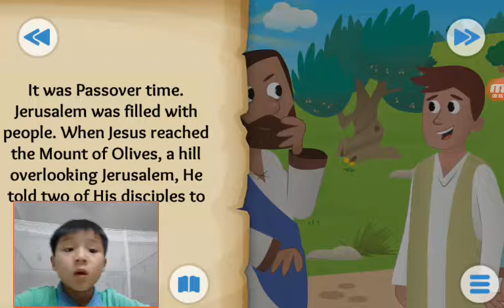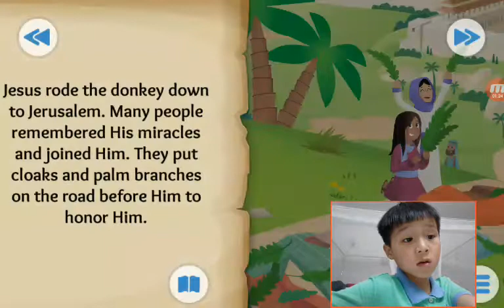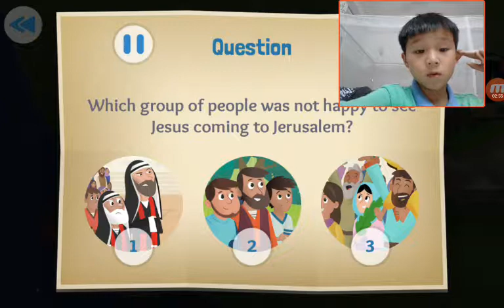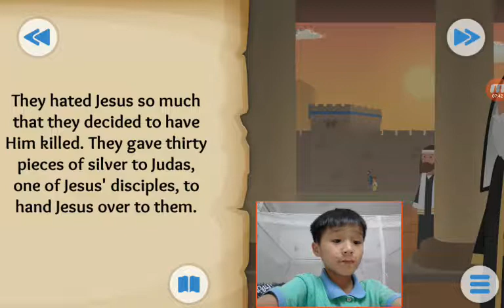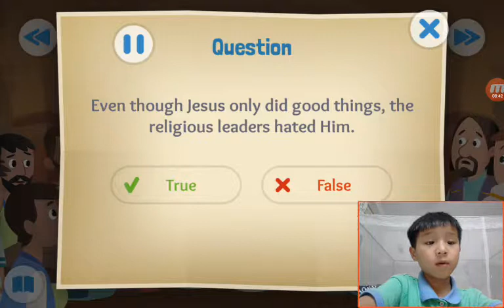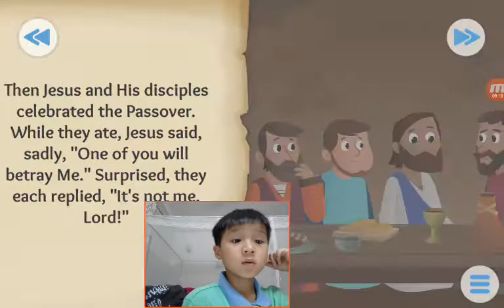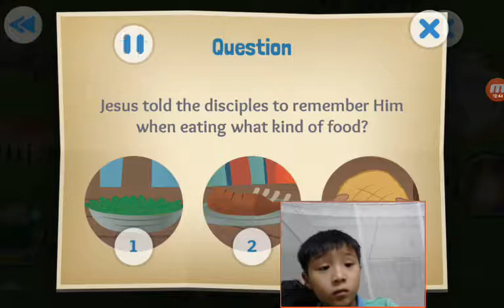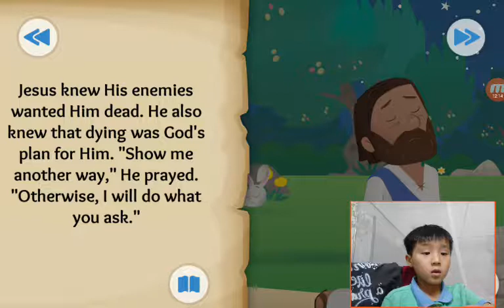‹Kids›Soo：Wonderful Bible Story‹성경이야기›– The donkey and the king, A goodbye meal, In the garden